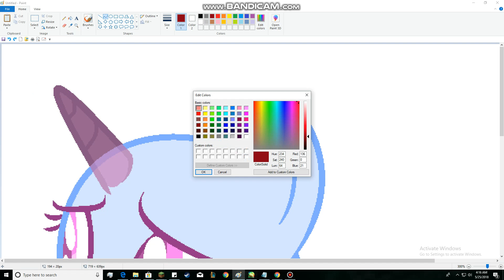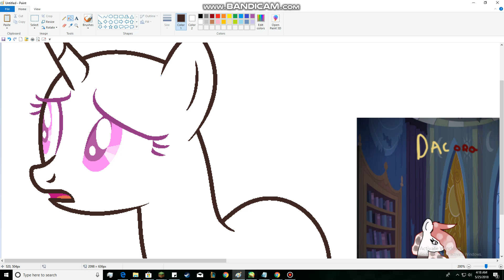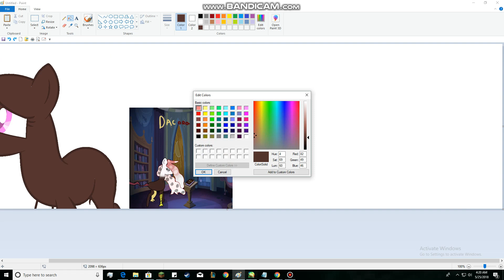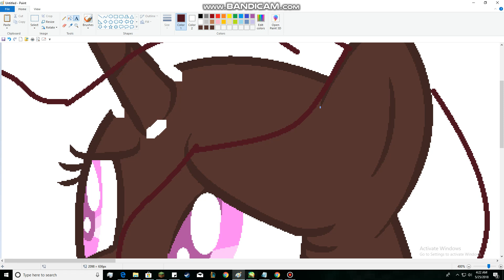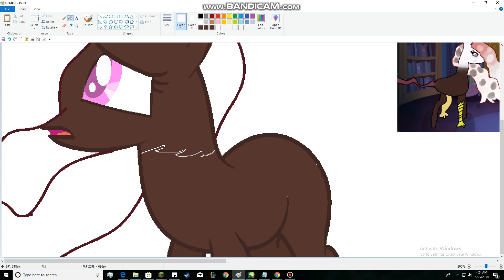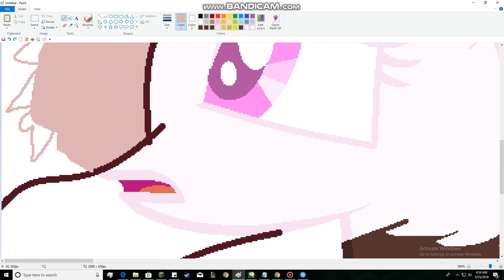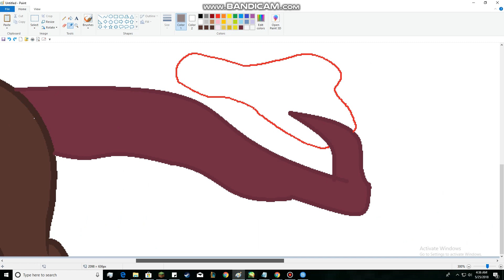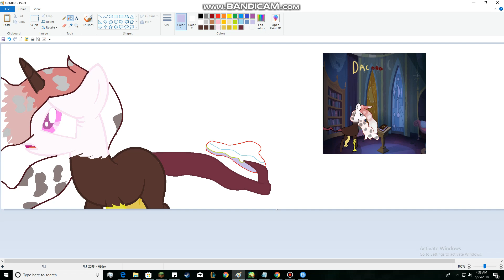Why...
Char?:
Dacora

Story:
Dacora has a sister ( there's other sisters but I'm mentioning this one) Named dawn. But Dawn Hated Her Mother Celestia and Father Discord Becuase they seemed to not favorite her and Favorite Belle frost She disliked it until she found the elements of harmony unaware of its powerful magic dawn used it to gain wings and become a queen...But no ordinary queen But A Queen Of Love taking, She called her self Queen Yalis. This is Dacora Looking at Queen Yalis Saying "Why... Why... Are you doing such thing?"
Base: